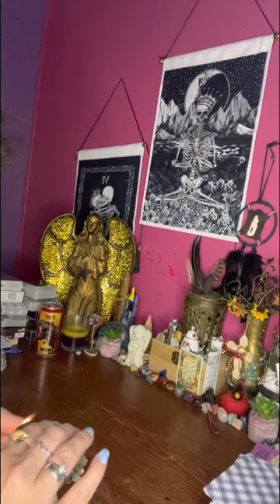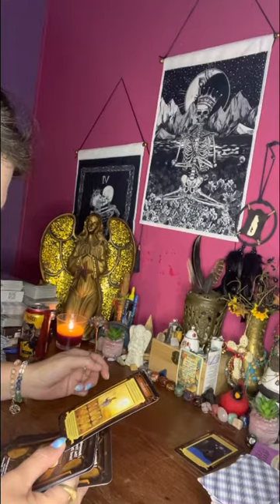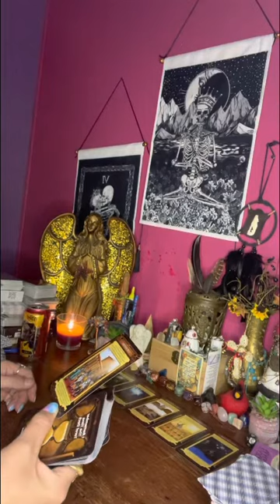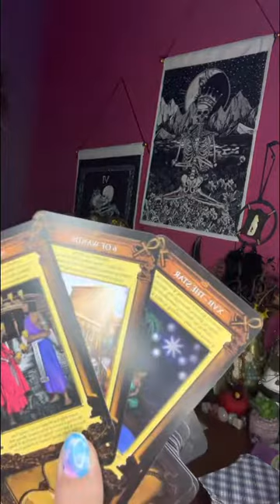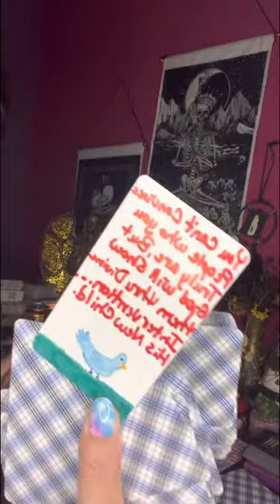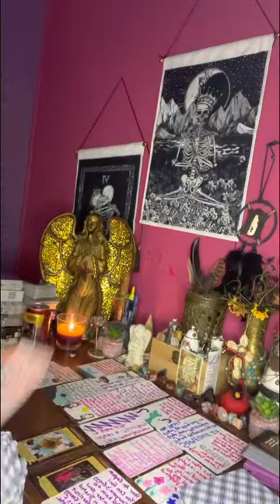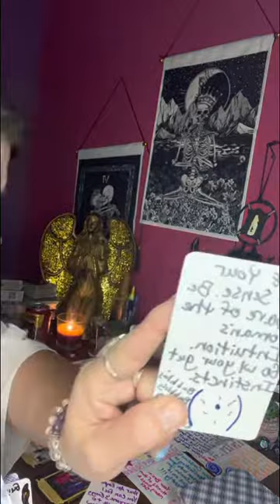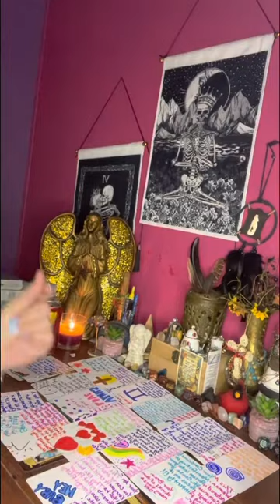Libra ♎️ & Taurus ♉️ you had faith in god’s timing & it steered u away frm a player, spirit is proud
This could be a neighbor of yours or someone you use to work for that spirit was helping you to sniff out all their bullshit player ways…

I thank you all & hope I can give you a good message from spirit. Cause I have a lot of spirits helping me out & I love ❤️ them for showing me certain things.

⚠️ Remember these readings are for entertainment purposes only they may apply or may not apply to your situation now but I label all my readings as timeless so you can always come back & look 👀 another time & then you may be like heck ya that applies to your story now.
 Thank everyone for your support in helping my channel grow & new subscribers I hope I can be of help to you on your spiritual journey..